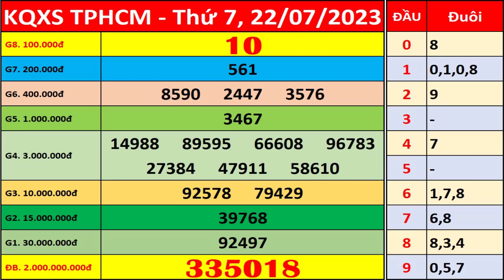Xổ số Tp Hồ Chí Minh ngày 22 tháng 7 | XSHCM - KQXSHCM - SXHCM | Xổ số kiến thiết HCM hôm nay